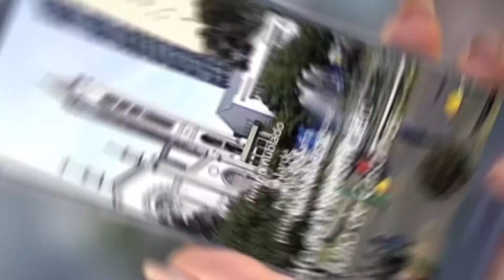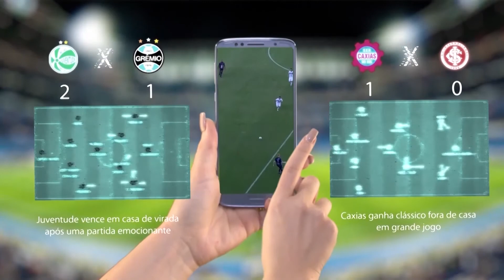Matéria especial: Caxias do Sul rumo ao futuro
A reportagem especial sobre os 130 anos de Caxias do Sul relata a projeção do futuro do município, por meio de jovens e as lideranças da cidade.